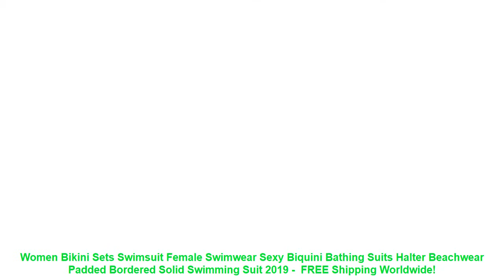Women Bikini Sets Swimsuit Female Swimwear Sexy Biquini Bathing Suits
1. Fashion design. 100% Original. High quality.
2. Please compare the size information with yours' before your purchasing.
3. Item color might vary slightly. as color in different kind of monitors may be a little bit different.
4. Please allow 1-3cm difference due to the measurement.
Item Type: Bikinis Set
Model Number: YYS19101
Material: Nylon.Polyester
Waist: Low Waist
Gender: Women
Pattern Type: Patchwork.Solid
Fit: Fits true to size. take your normal size
Support Type: Wire Free
With Pad: Yes
Size: S.M.L.XL.XXL
Style: Push Up Bikini
Quality: A
Year: 2019 Style
Season: Spring. Summer. Autumn
1. Fashion design. 100% Original. High quality.
2. Please compare the size information with yours' before your purchasing.
3. Item color might vary slightly. as color in different kind of monitors may be a little bit different.
4. Please allow 1-3cm difference due to the measurement.

Related Product
Women Sexy Solid Bikini Set Low Waist Brazilian Bathing Suit Swimwear Summer Swimsuit Female Yellow Beach
2019 Sexy High Waist Bikini Women Swimwear Push Up Swimsuit Ruffle Bathing Suit Polka Dot Biquinis
2019 New Sexy High Waist Bikini Swimwear Women Swimsuit Push Up Ruffle Bathing Suit Biquini Plus
High Leg Bandeau bikini set Swimwear female two pieces swimsuit High Waist Bikini Women Bathing Suit
Large Size Swimsuits 2019 Women Push up Bikini set Sexy Striped Patchwork Swimwear Female Bandage Biquini
2019 Sexy High Waist Dot Print Bikini swimwear Women Halter Push Up Bikini set Swimsuit female
Sexy Bandage Swimsuit High Waist Bikinis Women 2018 Palm Print Push Up Swimwear Female Beachwear Bathing
Sexy bikinis 2019 mujer Brazilian Bikini push up Bathing Suit swimwear women Swimsuit Female biquini swim

Related Sports Clothing Youtube Videos :
Supfire Men Sports Polo Shirt Running Cycling Fishing T-shirt Fitness Short Sleeve Quick Dry Polo Shirt Hiking Sportswear C022 =
Blue Letters Patern Men Hot spring Bathing Swim Pool Swimming Beach Shorts Pants Suit Wear Boxer Trunks Briefs Swimwear Swimsuit =
Kids Children Outdoor Adjustable Swimming Goggles Swim Pool Glasses Eyeglasses Eyewear with Ear Plugs Nose Clip for Boys Girls =
Supfire Running Jackets Men Camouflage Wind Coat Fishing Hiking Sports Fitness Coat Sunscreen Windproof Long Sleeve Jerseys C019 =